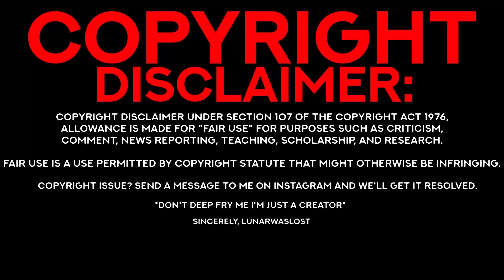Super Crooks | Official Trailer | Netflix [reaction]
a dollar a day keeps the  lunar awake, no but honestly donate if you feel :)

a follow does more than a dollar, so I can dominate this latest installment of the matrix :)